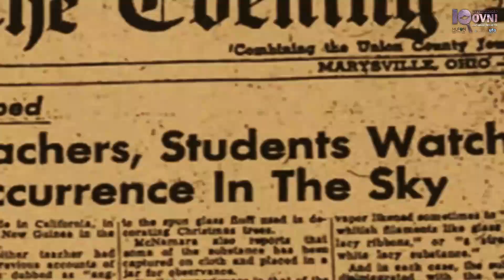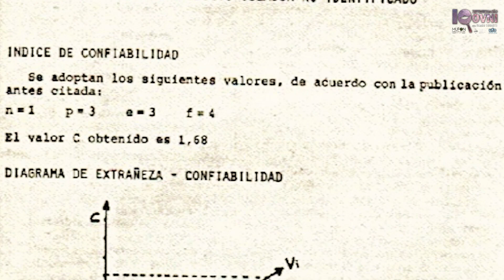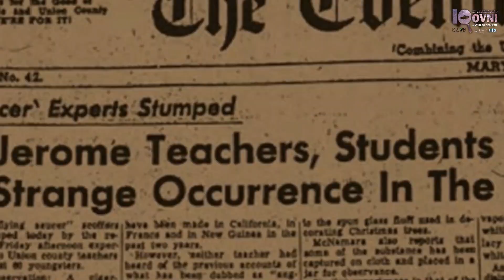O CASO BASE NAVAL DE BELGRANO: MILITARES ATIRAM EM OVNI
A Base Naval Puerto Belgrano, a principal da marinha argentina, foi palco de um evento ufológico com testemunhos de militares em setembro de 1978.
"A cena que vimos ao chegar era desesperadora. O soldado e o cabo atiravam para todos os lados gritando ‘estão lá, estão lá, olhem lá’. Ao mesmo tempo, eles se benziam e rezavam. Perto do posto nº 215, a aproximadamente 150 m havia uma outra guarita. Nela, estava um soldado que também fazia disparos para frente. "
Trilha sonora
In The End
Rage Sound
ICER Brasil

🔵 UFOLOGIA SÉRIA, HONESTA E DE QUALIDADE